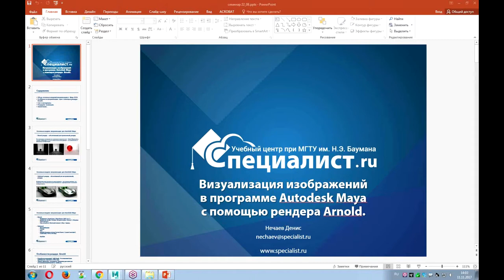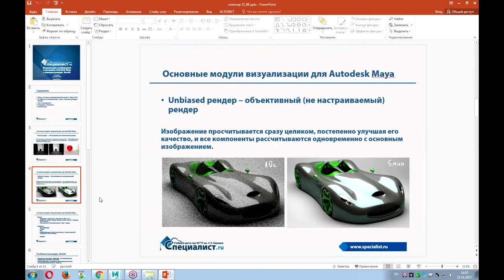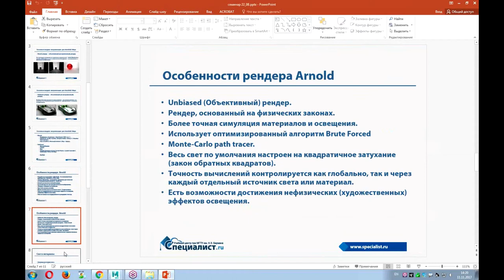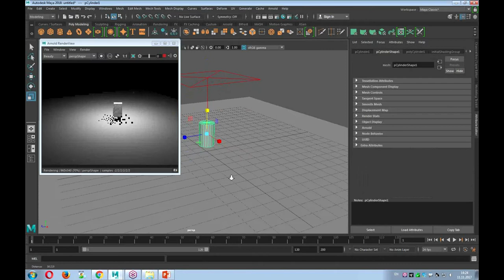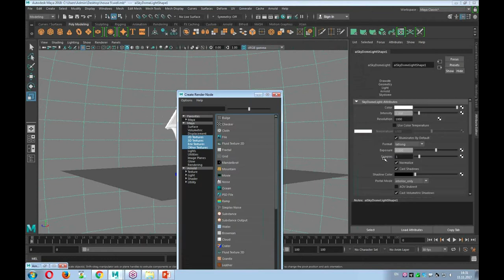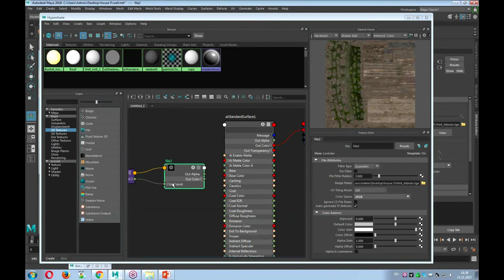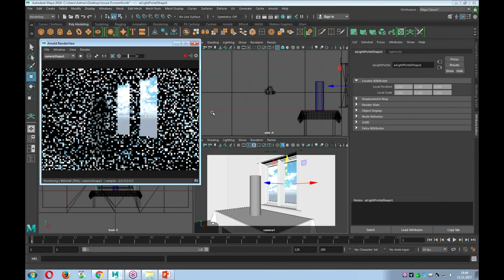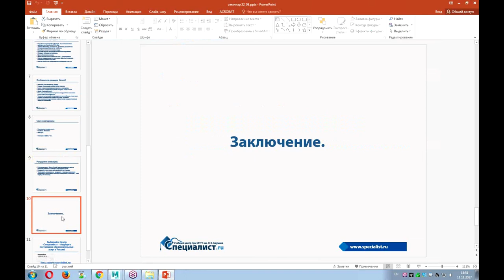Визуализация в Autodesk Maya с помощью рендера Arnold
Как создавать фотореалистичные изображения в Autodesk Maya 2018 и чем так хорош новый рендерер Arnold?

В Autodesk Maya 2018 используются как собственные рендереры, так и софт сторонних разработчиков. Каждый из этих визуализаторов имеет свои преимущества и недостатки, позволяет решать различные задачи и получать неодинаковый результат. На бесплатном уроке учебного центра "Специалист" при МГТУ имени Баумана рассказывается  о новом рендерере Arnold, который пришел на смену популярному Mental Ray в Autodesk Maya 2018 и сразу завоевал доверие 3D-дизайнеров. Вы узнаете об особенностях работы нового визуализатора и научитесь с его помощью подготавливать и проводить визуализацию графики.

План мастер-класса:
- Обзор основных модулей визуализации в Maya 2018.
- Особенности визуализации сцен с помощью рендера Arnold.
- Свет и материалы.
- Рендеринг анимации.

Ведет семинар сертифицированный специалист и профессиональный инструктор Autodesk Денис Вячеславович Нечаев.

Научитесь создавать впечатляющую фотореалистичную графику в Autodesk Maya в учебном центре "Специалист":
- Курс Autodesk Maya 2017/2016 часть 1. Основы 3D моделирования